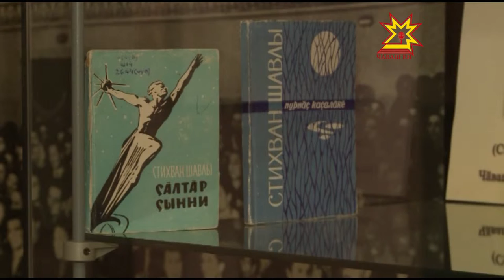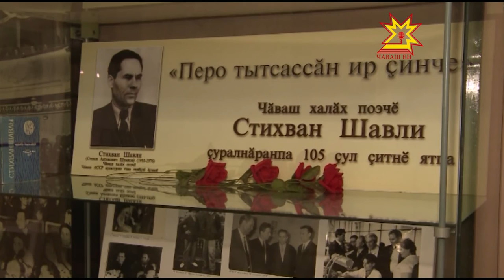105 летие со дня рождения Стихвана Шавлы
Сегодня исполнилось 105 лет со дня рождения чувашского поэта Стихвана Шавлы. В Республике его имя знают многие. В Чебоксарах, в литературном музее прошла выставка след на земле, где были представлены его фотографии и книги.